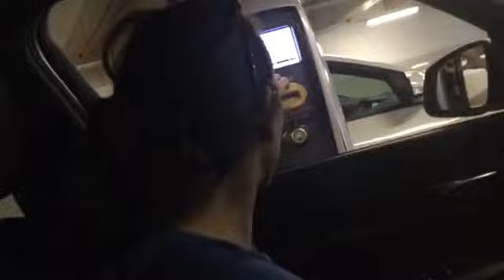EXPENSIVE PHONES AT THE MALL!! (Day 237)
Those phones were expensive!